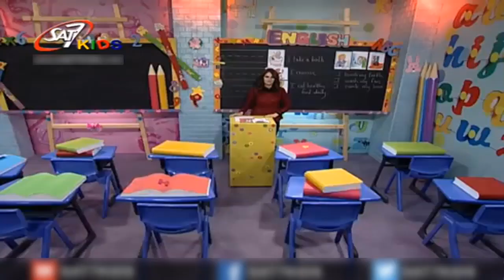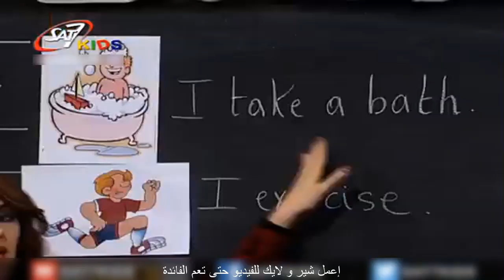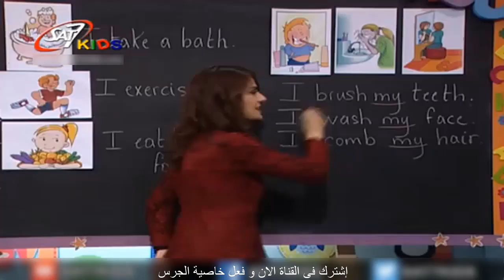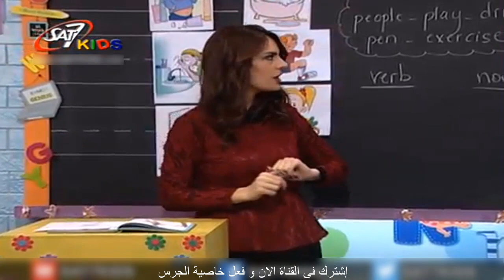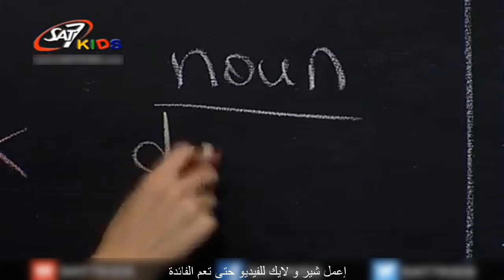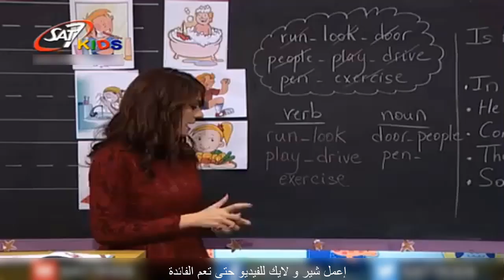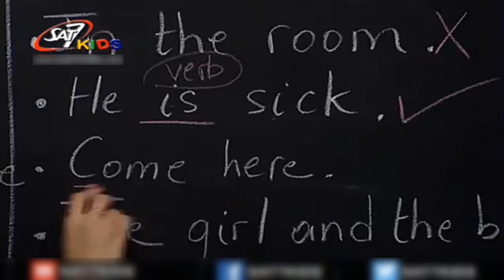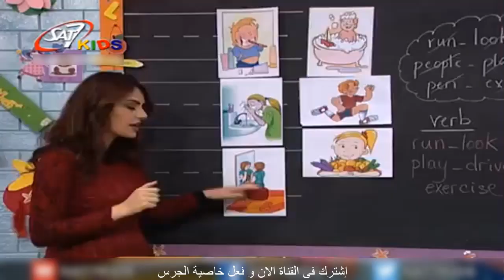Complete sentence | Verb and Noun تعليم اللغة الانجليزية للاطفال - تعرف على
اهلاً بيكم فى حلقة جديدة من دروس تعليم اللغة الانجليزية
فى هذه الحلقة سوف نتعلم:-
① إغنية شيقة باللغة الانجليزية للسؤال عن الاشياء (?What is this)
② أمثلة على استخدام ضمير انا (I)
③ شرح الفرق بين الـ Verb and Noun باللغة الانجليزية.
④ امثلة على كلمات لتوضيح الـ Verb and Noun.
⑤ ما هى الجملة الكاملة (the complete sentence) فى اللغة الانجليزية.
⑥ إغنية باللغة الانجليزية عن الغذاء (Yummy - Yummy).
نتمنى لكم مشاهدة ممتعة للحلقة.
التعريف بالقناة.
𝐕𝐚𝐫𝐢𝐨𝐮𝐬 𝐊𝐢𝐝𝐬 𝐂𝐡𝐚𝐧𝐧𝐞𝐥 : تقدم دروس تعليمية للاطفال  فى مختلف المواد (اللغة العربية  - تعليم اللغة الانجليزية - تعليم اللغة الفرنسية - الرياضيات ( الحساب ) - العلوم ) لمرحلة رياض الأطفال ( الحضانة ) و المرحلة الابتدائية . و تعتمد فى دروسها على استخدام اساليب شيقة فى التعلم كالموسيقى و القصص و الرسم و التلوين وغيرها من وسائل الايضاح فنتمنى لكم اقصى استفادة ممكنة.

ادعمنا بالشراء من سوق دوت كوم 💵 ▄▀▄▀▄▀